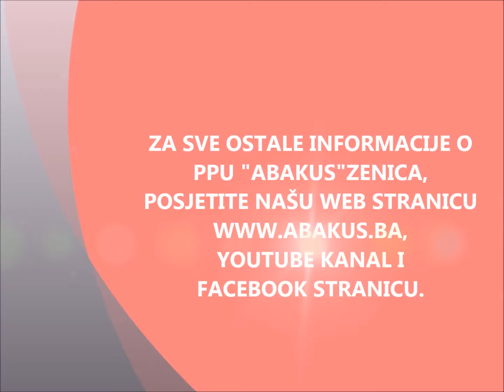ABAKUS ZENICA - Edukativna posjeta apoteci Zenilijek